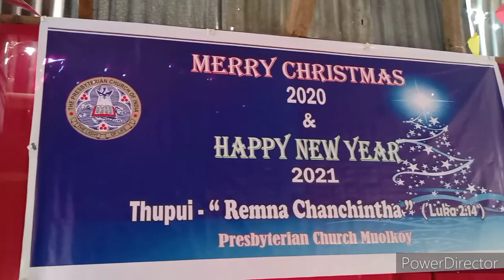S.Muolkoy 2020 Christmas Vlog